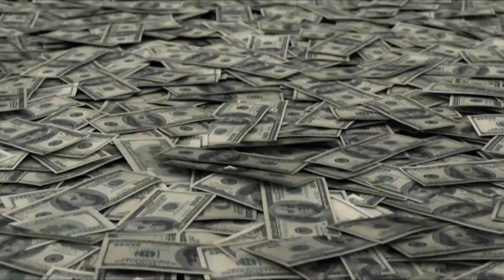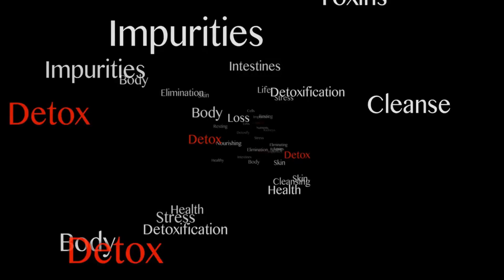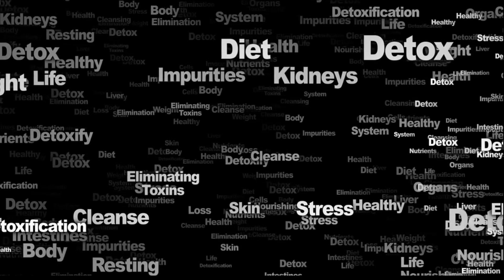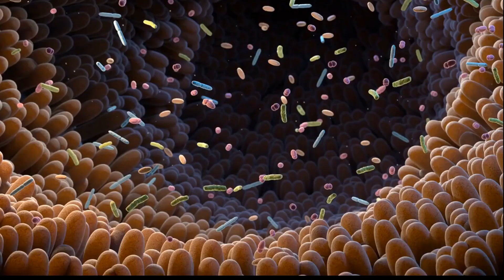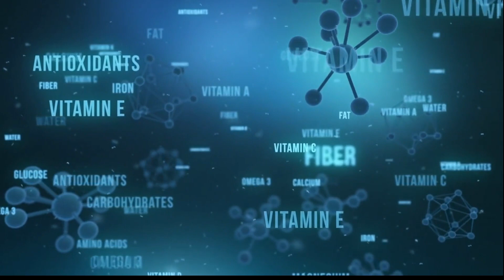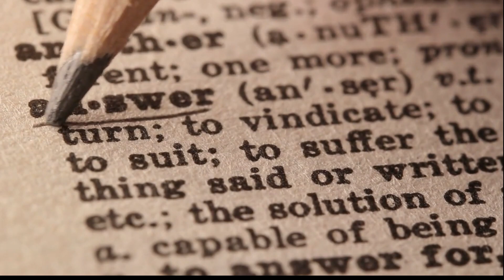The Truth About Juice Cleanses: Are They Worth It?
Juice cleanses have become a popular trend for those looking to detoxify their bodies, lose weight, or improve their overall health. But are they really worth it? In this video, we explore the truth about juice cleanses and their impact on the body.

😋 Discover Delicious Keto Recipes for FREE! 😋
Grab your FREE keto recipe book and start your weight loss journey today! 📚💪🥑🥦🔥